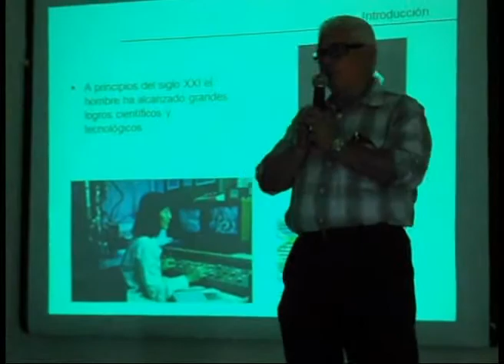Celebran día nacional del arquitecto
Playa del Carmen, Quintana Roo. La mañana de hoy en las instalaciones del colegio de arquitectos de Solidaridad se verifico, con un acto protocolario y una sesión de conferencias académicas, se celebró el día nacional del arquitecto.